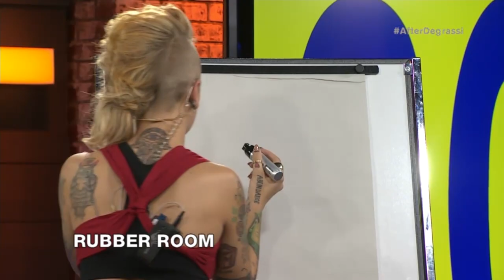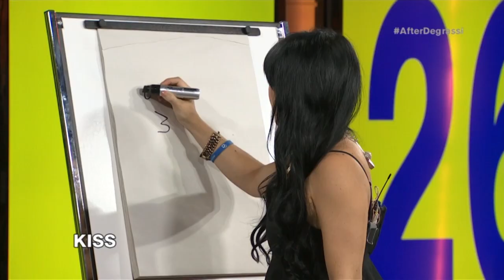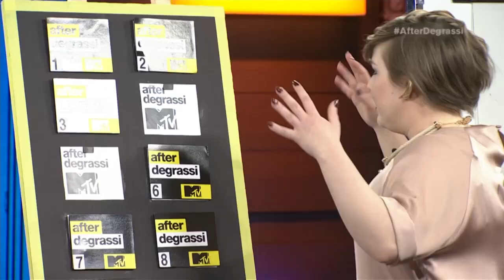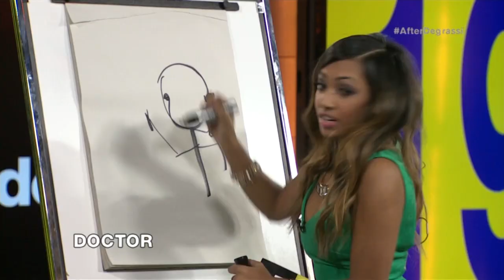After Degrassi: Melinda Shankar & Aislinn Paul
10:37 Better Man Sneak Peek